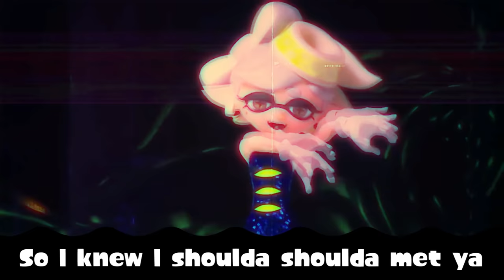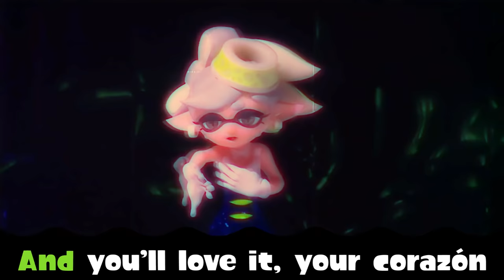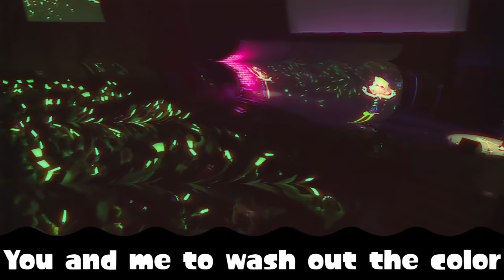♪ Fresh Start ♫ Caitlin Koi Music Video - Splatoon 2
🎬 Repurposed Footage:
Off The Hook Concert at Polymanga 2018 16:20
Opening Cutscene - BeardBear 21:35

Requested by Daphne Reyes.

A song about Callie and Marie coming back from their long hiatus to bring their music to the world once more, with sampling from their two solo hits Bomb Rush Blush and Tide Goes Out put together in a metaphor for their relationship torn asunder then brought together again.

It figures that after doing the Octo Expansion credits song I should do the Hero Mode credits song. This was a big learning experience for me with editing, using filters, distortions, etc.

In the live video, it cuts to the human instrumentalists a lot, but since I'm using the game audio that doesn't have traditional instruments, I felt it ruined the illusion. So I tried my best to obscure most of the humans in the video, and as for all of the cuts to them I decided glitching out the footage would best fill in the gaps. Besides, considering the kind of technology the Splatverse has, that TV Sheldon hooked up looks kind of jank anyway.